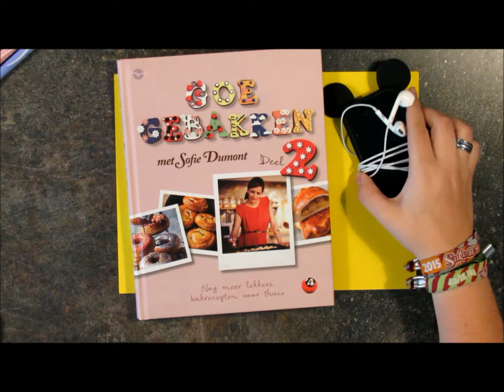Video-cv Jitse Dessers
6 ASO en TSO werkten de voorbije weken rond het thema ‘solliciteren’ in de les Nederlands. De traditionele sollicitatiebrief en het papieren CV zijn een beetje passé. Wie ‘in’ wil zijn, solliciteert via digitale en sociale media. Enkele leerlingen zijn hier bijzonder goed in. Kijk maar hoe zij zich op de arbeidsmarkt profileren. Hier ziet u het werk van Jitse Dessers.